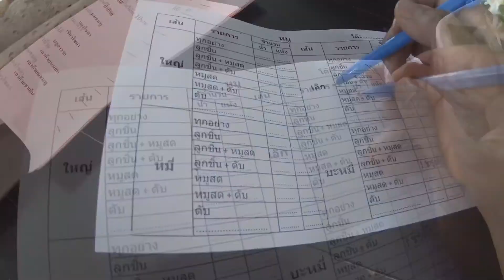แนะนำร้านอาหารเด็ด ก๋วยเตี๋ยวเรือ “หัวโค้ง“ แซ่บเว่อร์ รามอินทรา พระยาสุเรนท์|bee happy kitchen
นะนำร้านอาหารเด็ด ก๋วยเตี๋ยวเรือ “หัวโค้ง“ อร่อยแซ่บเว่อร์ เลียบคลองสอง พระยาสุเรนทร์ รามอินทรา |bee happy kitchen By แม่ผึ้ง ครัวผึ้งหวาน